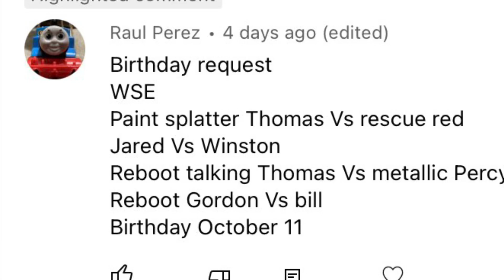World’s Strongest Engine 143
Requested by Raul Perez

Happy Belated Birthday!

Engines competing:

Paint splattered Thomas vs Rescue Red

Jared vs Winston

AEG Talking Thomas vs Celebration Percy

Reboot Gordon vs Bill

Ghostbusters, Various Artists